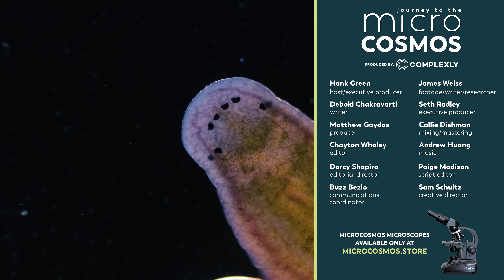Blood-Sucking Escape Artists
Of all the animals that we’ve examined in the microcosmos, leeches are probably one of the few that can be used as a verb, to leech off someone—to take and take from them, like a worm consuming someone’s blood.